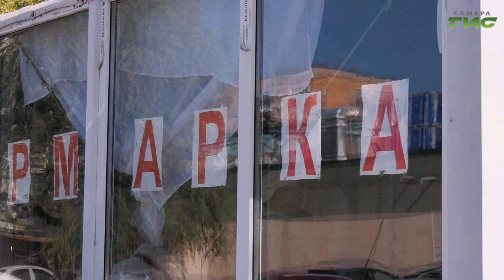Депутаты Самарской думы побывали на мониторинге муниципальных ярмарок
Депутаты самарской Думы в составе выездной комиссии побывали на муниципальных ярмарках города. Там же решали как сделать условия работы этих продовольственных точек еще лучше, чтобы привлечь больше потенциальных продавцов и клиентов. Это нужно в первую очередь для того, чтобы искоренить незаконные торговые точки, периодически возникающие в городе. Какие предложения для усиления конкурентной способности внесли депутаты, - узнала наша съемочная группа.